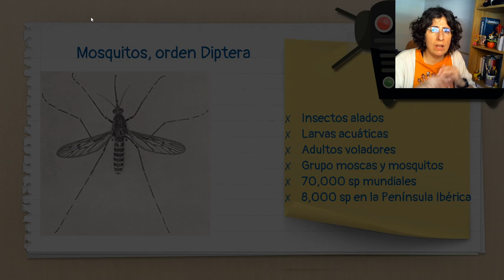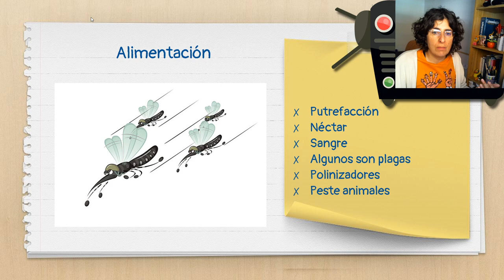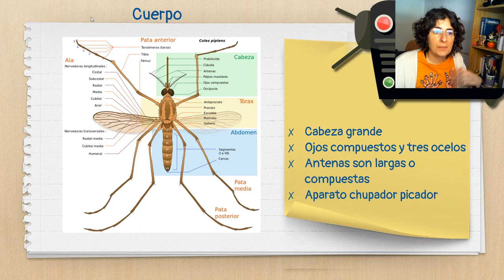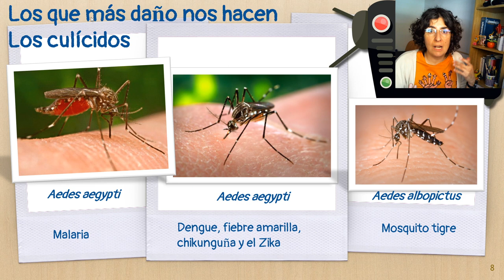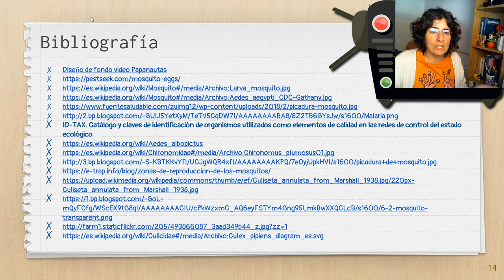Mosquitos, unos pican y otros no